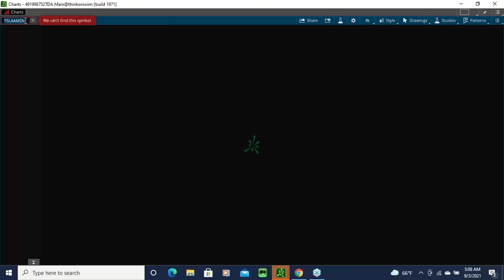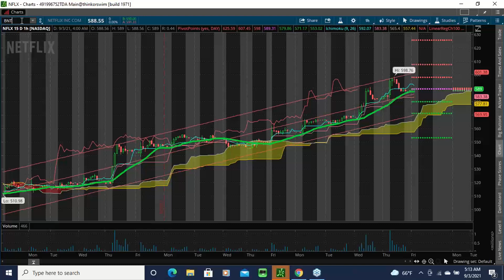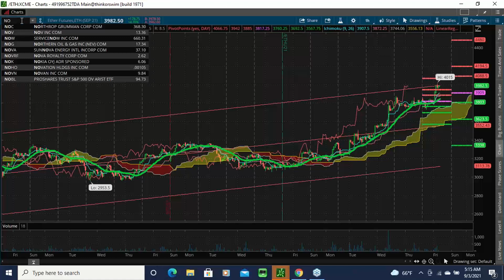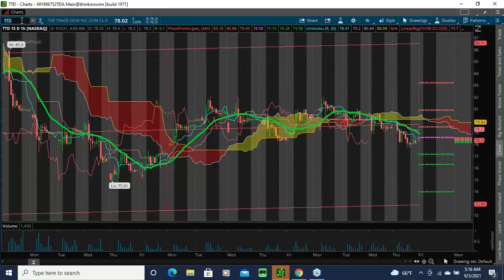2021 09 03 07 04 YOU MUST RE REGISTER Smartertrading411 Morning CALL